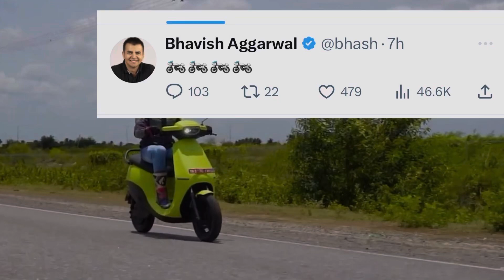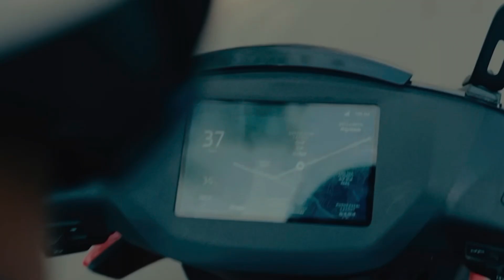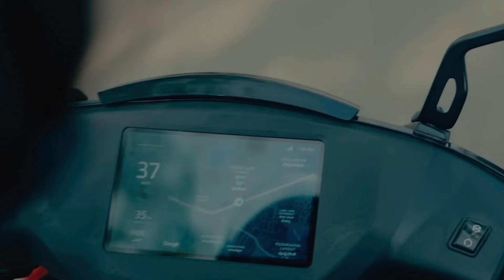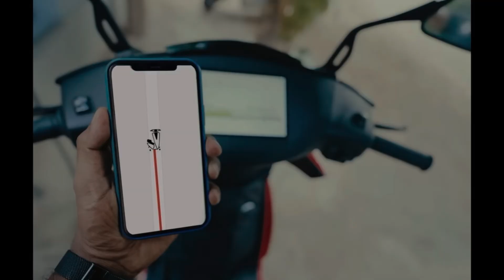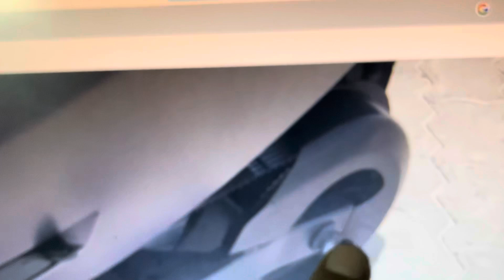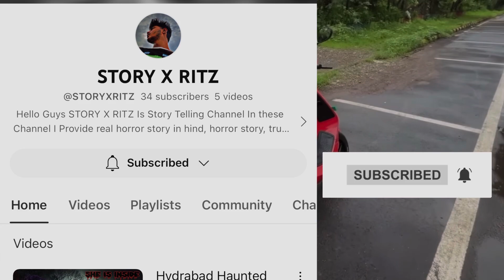Ola S1 Air से अच्छा Ather 😨 || Ola S1 Air New Update 15 August | Ather Energy Update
Ola Electric 15 August New Electric vehicle update | Ather 450 S 11 August update ,Is Ather 450 S good then Ola S1 air,
Ola S1 X price

Best electric to vehicle company Ola electric announce Ola S1 air and reveal some new electric vehicle on 15 August and also other energy reveal their new electric vehicles. On 11 August and now see which one is best between Ola electric versus Ather electric

Ola S1 air price, Hai
Ola S1, air, price, hike,
Ather 450 S price
Is Ather better than Ola S1 air
Ola S1 air, Lena Chahiye, other 450 S new model
Ola S1, air, 15 August update
Ather 450 S update
Still by Ola, S1 pro or not
Ather 450 as new update
Ather energy, new electric vehicle
Best electric vehicle under one lakh
Ola S1 X. New update￼